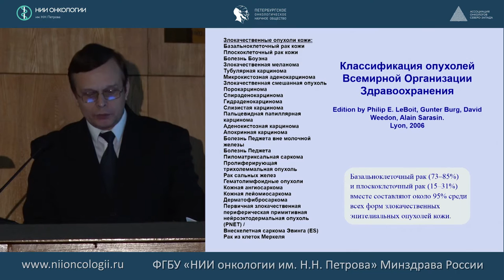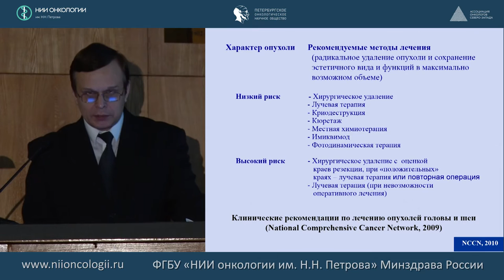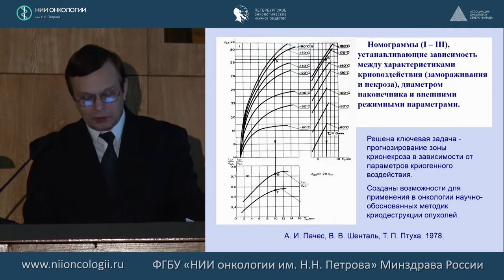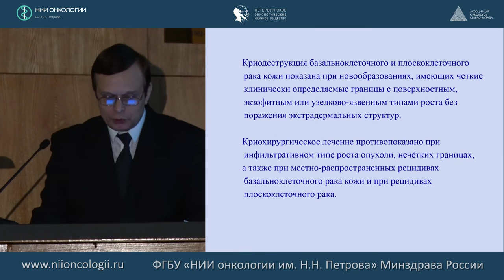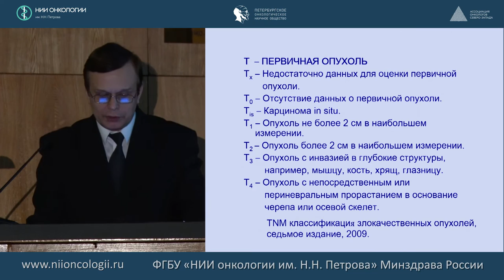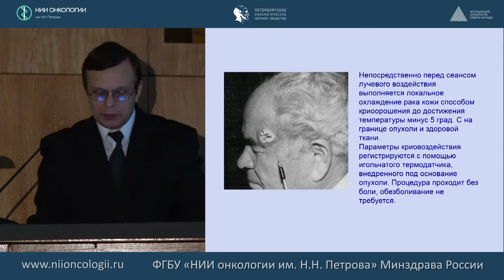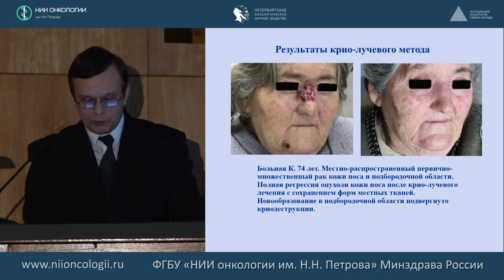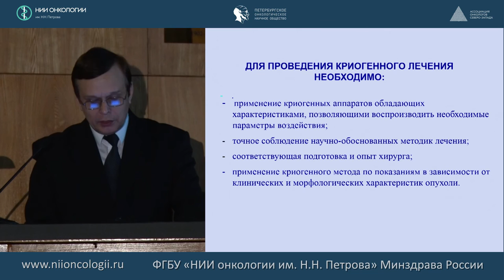Базальноклеточный и плоскоклеточный рак кожи головы и шеи. Криохирургическое и криолучевое лечения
И.Н.Пустынский. Д.м.н., с.н.с. отдела опухолей головы и шеи ФГБУ «РОНЦ им. Н.Н. Блохина» МЗ РФ. Член-корр. ISC.